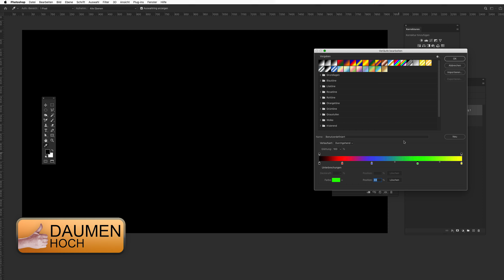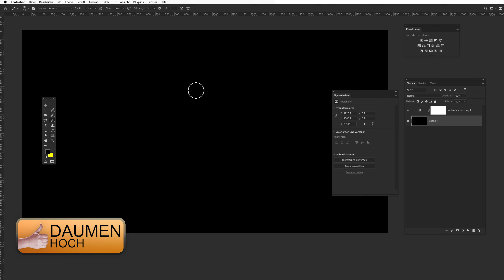Photoshop - Bunte Pinselspitze mit einer Verlaufsumsetzung [TOPTIPP]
Photoshop - Kleiner Hack zur Verlaufsumsetzung. Mit dieser kann man sich eine "bunte Pinselspitze" einrichten. Aber seht selbst!

Daumen und Abo nicht vergessen!